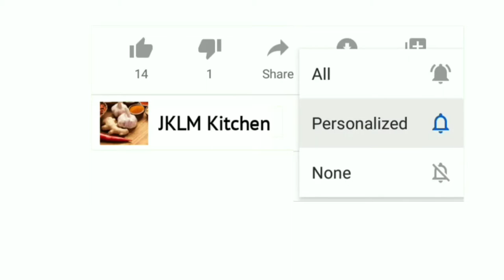Paneer Biryani in Tamil | Paneer Biryani in Tawa | Lunch Box Rice Recipes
This video elaborates the recipe of PANEER BIRYANI in Tamil.

Biryani is a complete one pot meal and you can dish out with any combination of vegetables.
Paneer Biryani Recipe is a delicious version of the biryani that is cooked in an aromatic mixture of spices along with rice making it super delicious. This is a recipe which can be made for parties as well as it has tons of flavour.

Serve the Paneer Biryani along with  Raita to make a wholesome and complete meal. The Paneer Biryani also makes an excellent lunch box idea or even a weeknight dinner.

INGREDIENTS:
- Basmati Rice/பாஸ்மதி அரிசி
- Paneer/பன்னீர்
- Onions/வெங்காயம்
- Tomato/தக்காளி
- Green Chillies/பச்சை மிளகாய்
- Ginger Garlic Paste/இஞ்சி பூண்டு விழுது
- Chilly Powder/மிளகாய் தூள்
- Garam Masala/கரம் மசாலா
- Coriander Powder/தனியா தூள்
- Turmeric Powder/மஞ்சள் தூள்
- Cinnamon/பட்டை
- Cardamom/ஏலக்காய்
- Cloves/கிராம்பு
- Bay Leaf/பிரிஞ்சி இலை
- Mint Leaves/புதினா
- Coriander Leaves/கொத்தமல்லி
- Water/தண்ணீர்
- Salt/உப்பு
- Ghee/நெய்
- Oil/எண்ணெய்